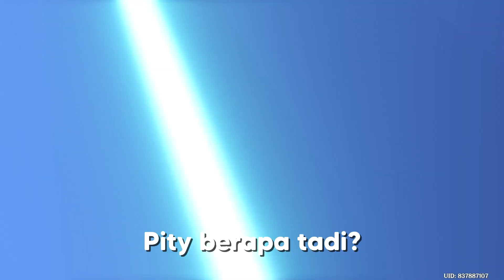Gacha Nilou Paling Capek! | Genshin Impact Indonesia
Hi babes, selamat datang di channel Una! Feel free buat ajakin aku mabar, minta UID, atau review karakter kalian. Titip satu yang penting: jangan toxic!

That's it, and I hope you enjoy the video!

Genshin | Asia
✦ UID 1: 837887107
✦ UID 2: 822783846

Gear:
🖱 Mouse: Razer DeathAdder Essential (White)
⌨️ Keyboard: Rexus Daxa M71 Pro (White)
🎤 Microphone: Sades Orpheus (Putih)
📷 Webcam: Mtech WB500

✦ ID: Unaplays#0413

Hello, my name is Una! AR60 Asia player with the shittiest artifact luck!

I'm a casual Genshin player whose artifacts always roll to def. Join my journey through Teyvat as I uncover the secret of having good artifact drops.